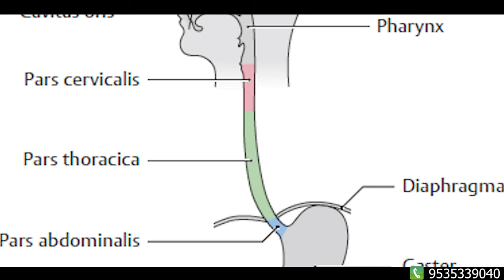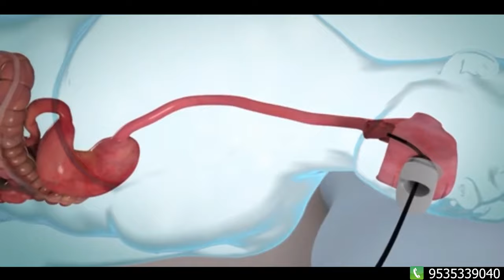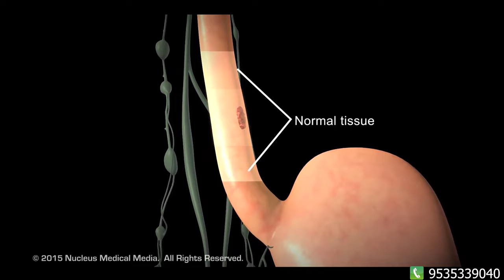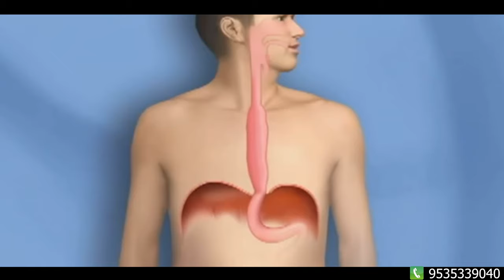உணவுக்குழாய் புற்றுநோய்க்கு சரியான சிகிச்சை என்ன?! | Symptoms and treatment of Esophageal cancer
Cancer awareness channel by Surgical oncologist Dr Dayananda Srinivasan, MS,DNB(Surg Oncology)
உணவுக்குழாய் புற்றுநோய்க்குச் சரியான சிகிச்சை என்ன?! | Symptoms and treatment of Esophageal cancer

What is the best treatment for esophageal cancer?,
What was your first symptom of esophageal cancer?,
How treatable is esophageal cancer?,
What is the treatment for Stage 1 esophageal cancer?,
What is the main cause of esophageal cancer?,
Can you fully recover from esophageal cancer?,
How long can a person live with esophageal cancer?,
What are the end signs of esophageal cancer?,
Does esophageal cancer spread quickly?,
Where does esophageal cancer usually start?,
At what stage is esophageal cancer usually found?,
At what age do most people get esophageal cancer?,
How do you detect esophageal cancer?,
What foods cause esophageal cancer?,
What is the new treatment for esophageal cancer?,
Can you cure esophageal cancer without surgery?,
Where is the best place to treat esophageal cancer?,